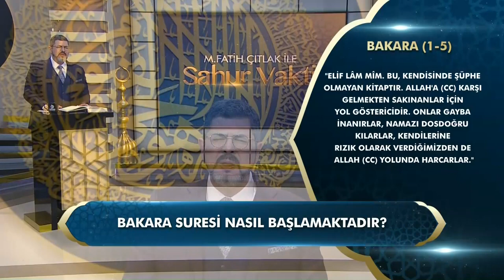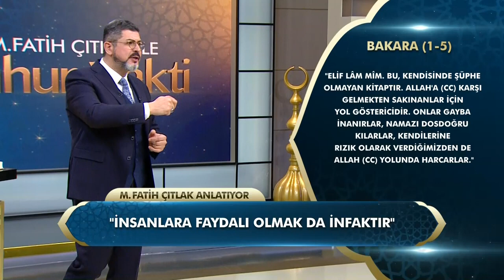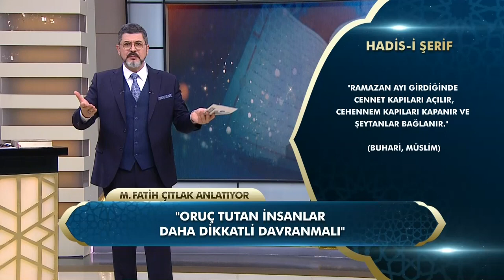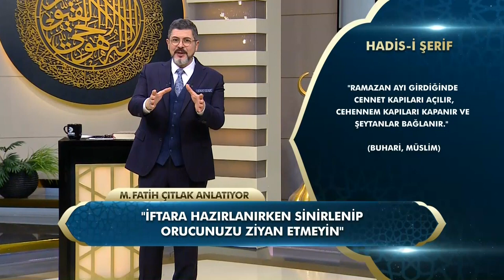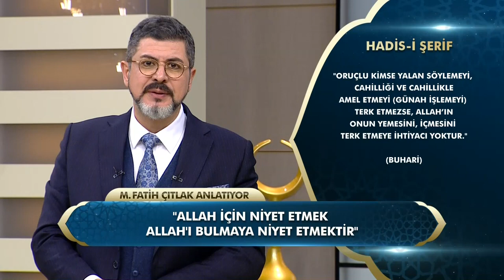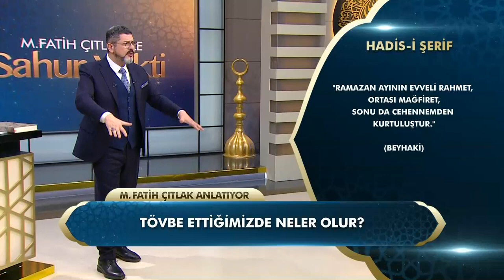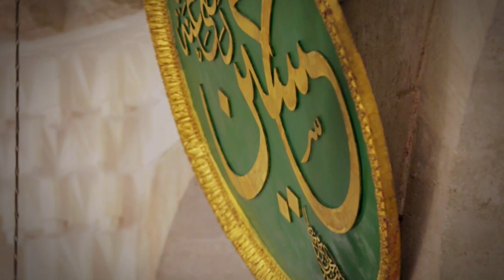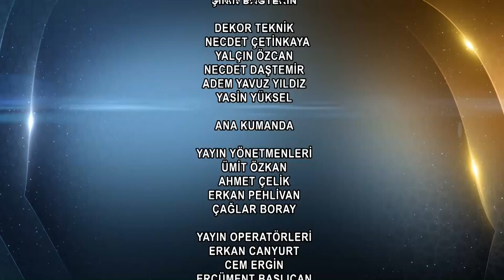M. Fatih Çıtlak İle Sahur Vakti 1. Bölüm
M. Fatih Çıtlak ile Sahur Vakti I Kuran ve Hadis çerçevesinde dini sohbetler fatihçıtlak mfatihçıtlak kanald 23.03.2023